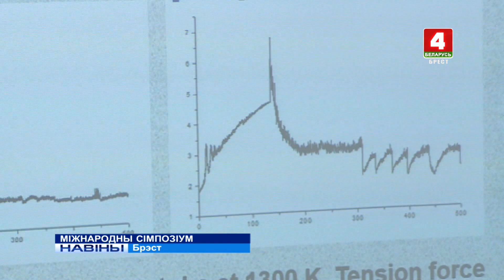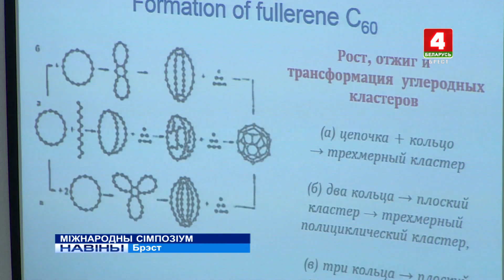МІЖНАРОДНЫ СІМПОЗІЎМ (Відэа)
100 навукоўцаў з 4 краін свету сабраў 18-ы Міжнародны сімпозіум “Нанапраектаванне, тэхналогія, камп'ютэрнае мадэляванне”. Сёлета яго удзельнікаў прыняў Брэсцкі універсітэт імя Пушкіна.